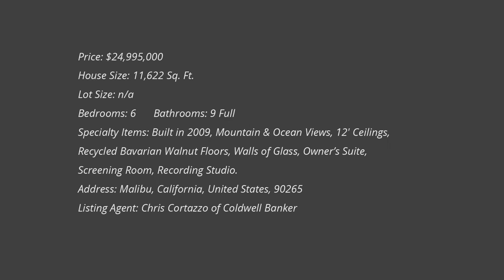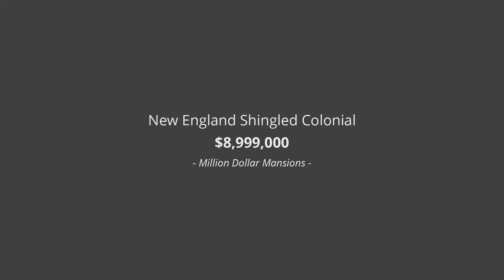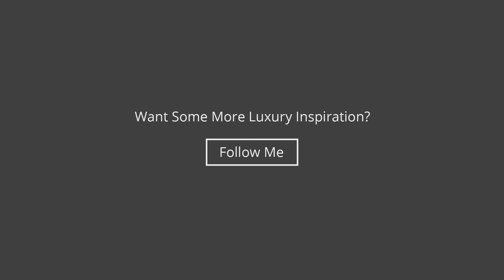My Favorite kinds of Mansions!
Xoxo Sarah